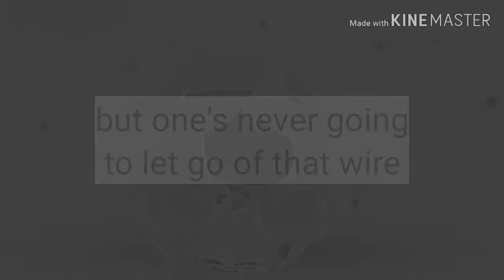2 birds on a wire (remake of my backstory)